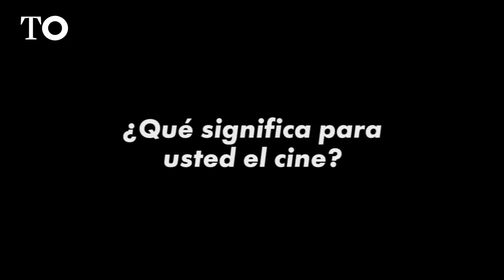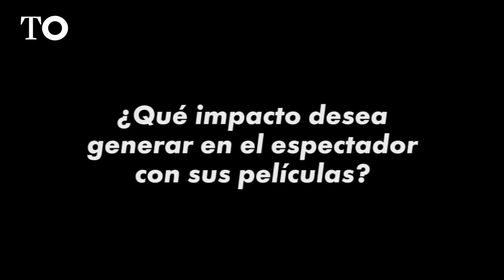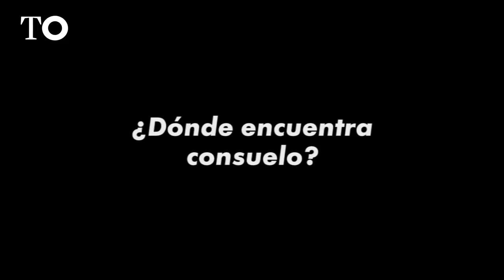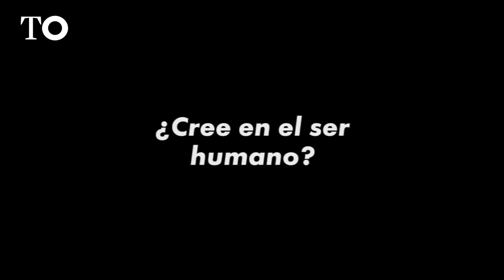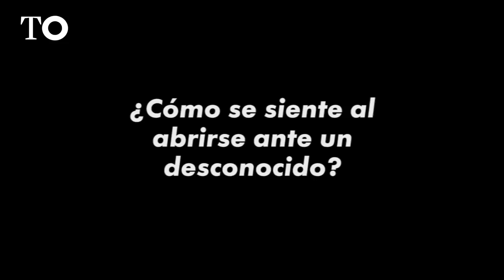Entrevista a Aki Kaurismäki: "El cine no es una forma de arte"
El finlandés Aki Kaurismäki (1957) es uno de los cineastas con vida más talentosos e inspiradores y en países como Francia recibe honores de primer ministro: tanto es así que recogió la Legión de Honor que otorga la República en 1992 y el Gran Premio del Jurado en el Festival de Cannes en 2002 por Un hombre sin pasado. Aquella obra también fue nominada al Oscar a mejor película extranjera de habla no inglesa, pero Kaurismäki siempre rehuyó de Los Ángeles y de Hollywood. Los aborrece. Ahora avanza con andares pesados, con los ojos tristes, y ha estado en Madrid para recoger la medalla de oro que entrega el Círculo de Bellas Artes. Hemos compartido su tiempo y hemos conversado con él sobre la desigualdad, el capitalismo, el destino incierto del hombre y la función redentora del arte.